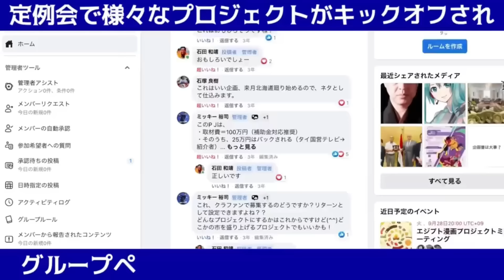【日本人だけ特別扱い】マスコミが報じない南北回廊経済圏”ナゴルノカラバフ”が激アツ!(アリベイ×石田和靖)@aribeichanneru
★アリベイのアゼルバイジャンワイン特別割引注文はこちら

★4/18〜4/24サウジアラビア周遊7日間ツアー参加申込はこちら

ライブを全編ご視聴頂ける方は是非会員登録で応援よろしくお願いします
(月額550円/全アーカイブも6カ月間視聴可能!)

★3/2(土)大分「ドルと原油と世界経済〜2024最新バージョン〜」

★3/9(土)札幌 「石田和靖 出版特別記念講演 」
(来場者全員に石田和靖の新刊を直筆サイン入りでプレゼント!)

★3/16(土)甲府「大変革! グローバルサウスの時代」

★3/17(日)福岡「石田和靖×渡邉哲也×しあわせゼミナール 新・投資術2024」

★3/23(土)松江「ドルと原油と世界経済〜2024最新バージョン〜」